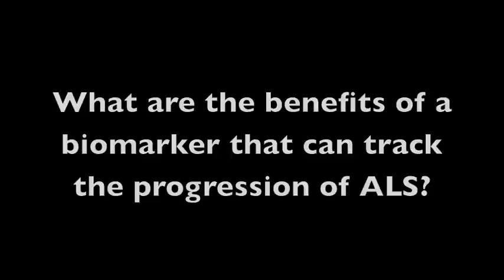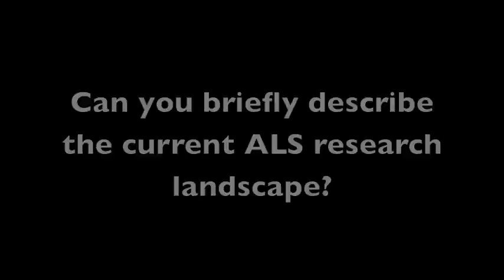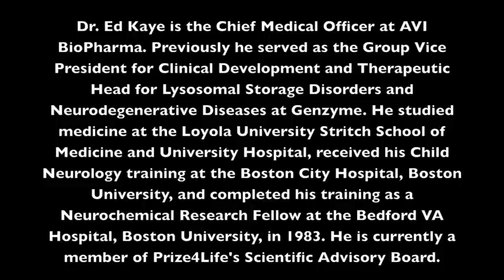Dr. Ed Kaye on ALS and the Incentive Prize Model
Dr. Ed Kaye, the Chief Medical Officer at AVI BioPharma and former Group Vice President and Therapeutic Head for Lysosomal Storage Disorders and Neurodegenerative Diseases at Genzyme Corporation, shares his thoughts on ALS research and the potential of the incentive prize model. This is an extended cut of an interview of Dr. Sato that was featured in the video 'Driving Breakthroughs in ALS Research: Prize4Life and the $1M ALS Biomarker Prize.'